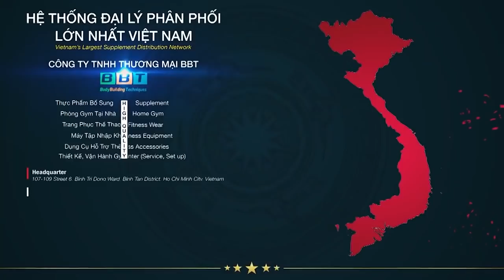Hot Girl Vui Sướng Khi Được Gym Chúa Dạy Squats Và Chỉnh Lỗi Sai Nguy Hiểm - GNTKNT Phần 7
@DuyNguyenTHOL dạy & đỡ tạ cho hot girl tập squats tại THOL Gym Center trên khung power rack Mỹ Đế High-end 🤑.

Địa chỉ:
♦ BBT Hiệp Phú: 10 Trương Văn Thành, phường Hiệp Phú, TP Thủ Đức
♦ BBT Hiệp Thành: 535 Lê Văn Khương, Hiệp Thành, Quận 12, TP HCM
♦ BBT Quận 7: 102 Lý Phục Man, Phường Bình Thuận, Quận 7, TP HCM